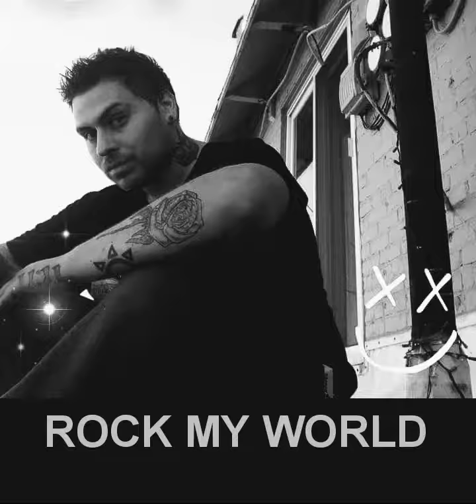rock my world